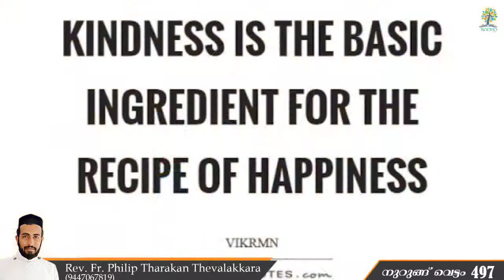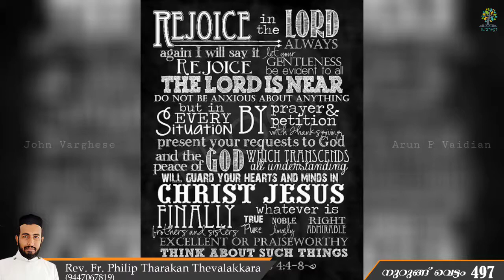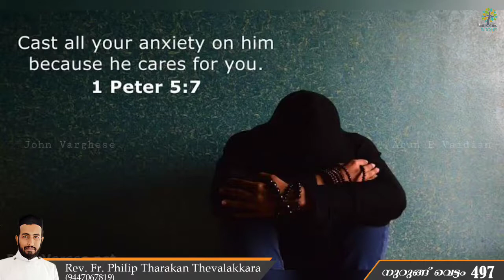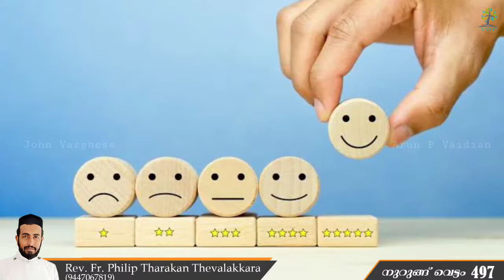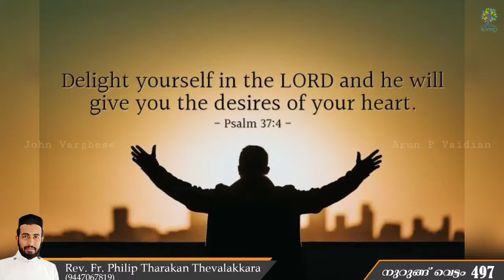കർത്താവിൽ സന്തോഷിപ്പിൻ | നുറുങ്ങു വെട്ടം 497 | Rev.Fr.Philip Tharakan Thevalakkara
കർത്താവിൽ സന്തോഷിപ്പിൻ